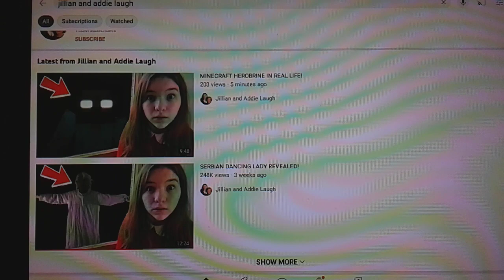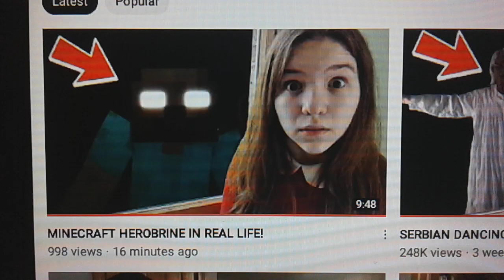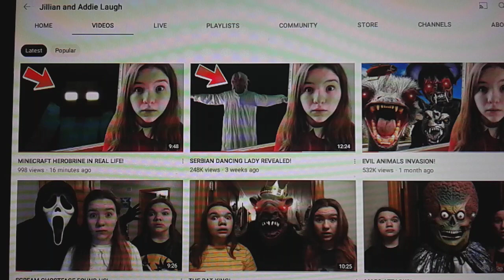Jillian and Addie Play Minecraft in Real Life! (REACTION)